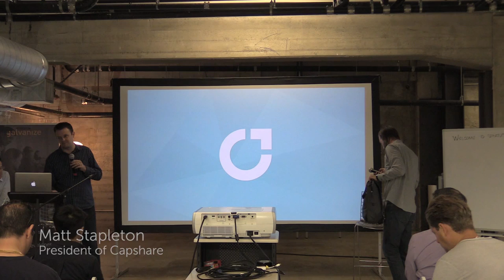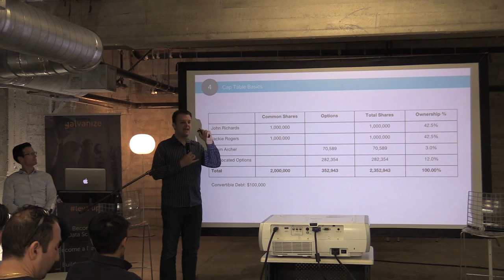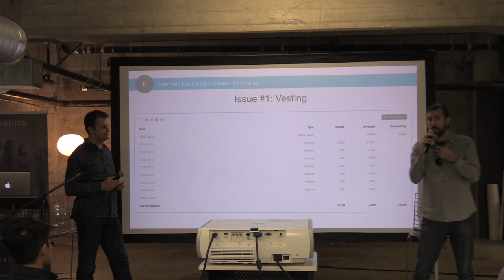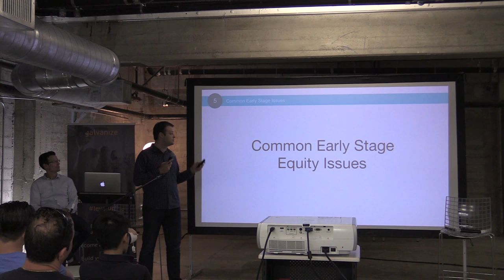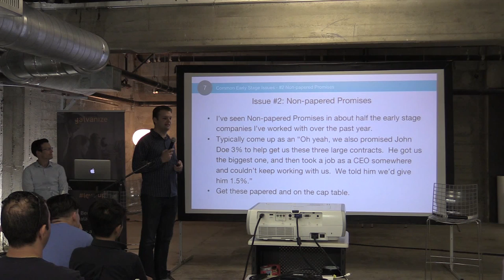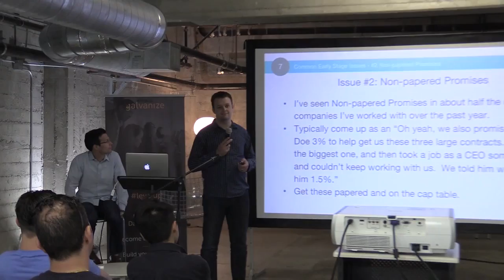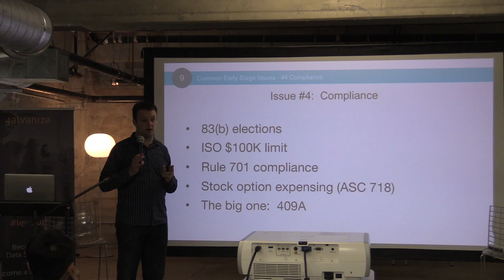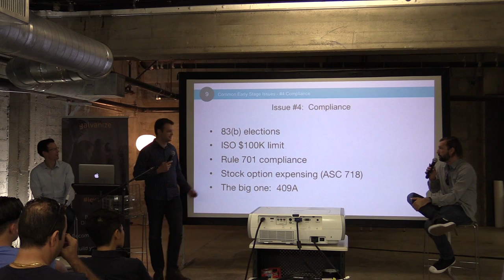Captables 101 for Tech Startups Matt Stapleton and Jeron Paul Capshare